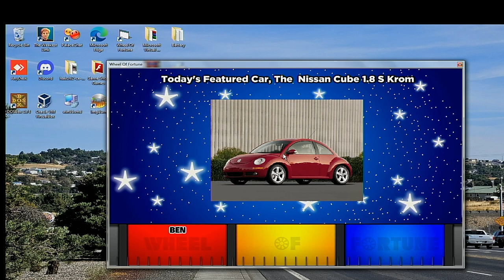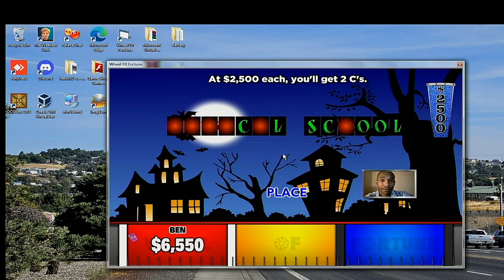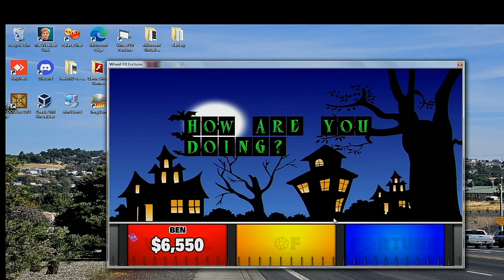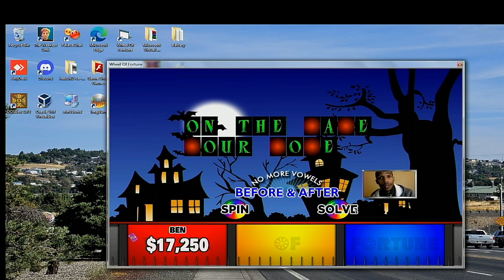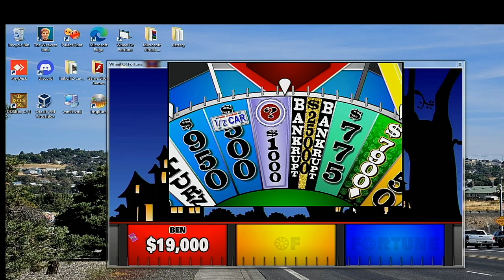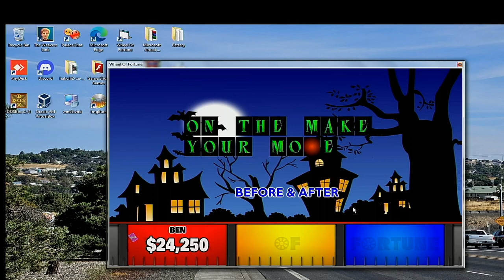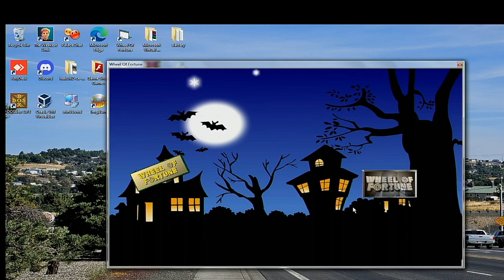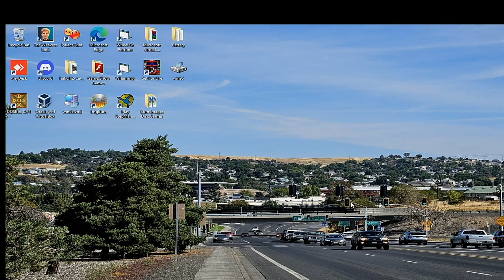Wheel Of Fortune Big Jon PC Halloween Setting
Welcome to the Halloween setting of Wheel Of Fortune Big Jon for the PC. We hope you like the video and we will see you in my next video soon. :)